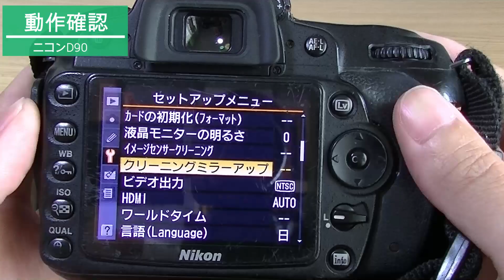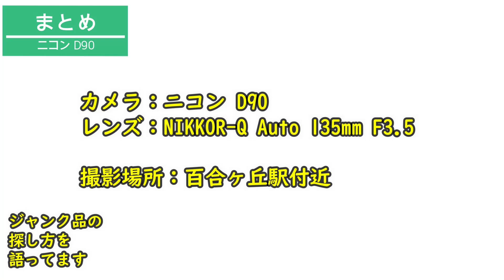【ジャンク】1080円で買ってきた ニコン D90 動作確認と作例を紹介！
ニコンのD90をなんと1080円で手に入れました。
内蔵剥き出し状態で、ボディーがパックリ割れていました。
エポキシ接着剤で応急手当して、なんだかんだ2年半使ってきました。
動作検証、作例を紹介します。